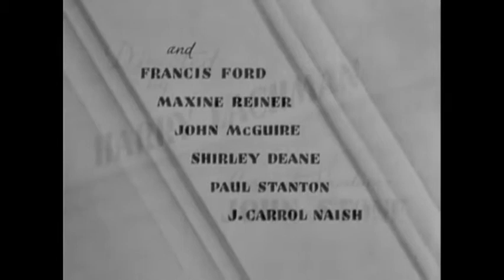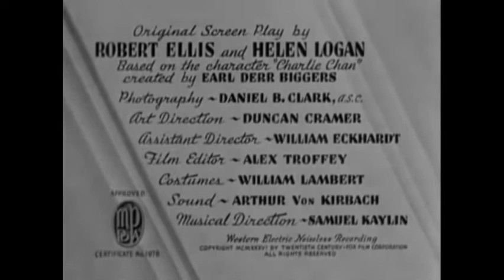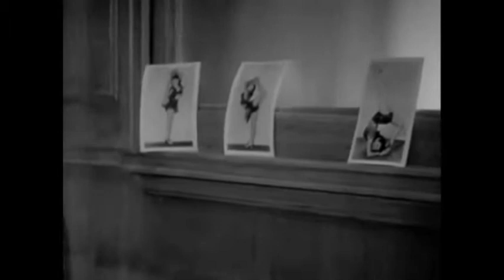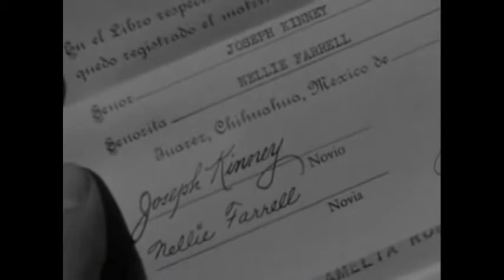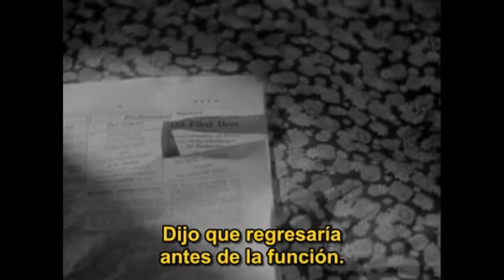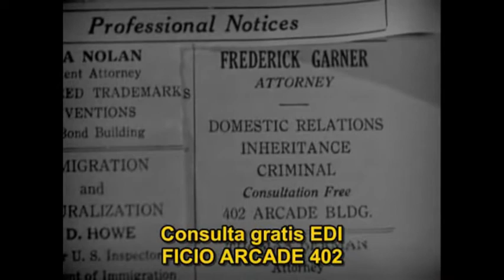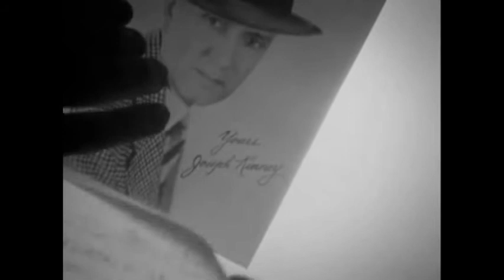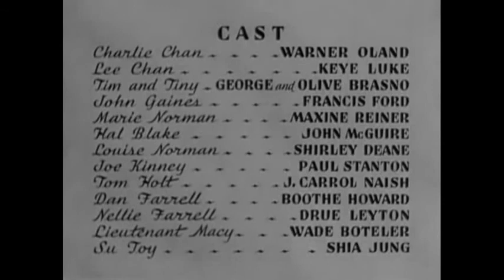CICLO CINE DE CULTO: CHARLIE CHAN EN EL CIRCO (1936) V.O.S.E.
Película considerada de culto.  La intención de este ciclo es llevar al mundo de habla hispana películas de terror/sci-fi/ suspenso de los '30, '40, '50 y '60, en su idioma original con subtítulos; recopiladas de varios sitios de internet, con el propósito de colaborar con la difusión cultural del cine que hoy podemos denominar de culto.